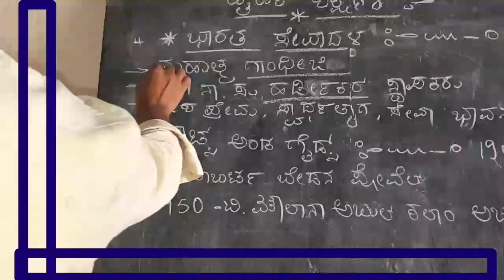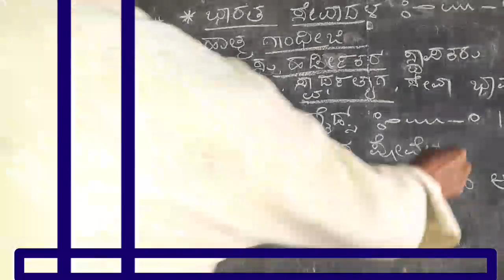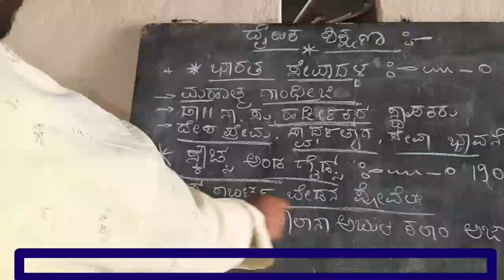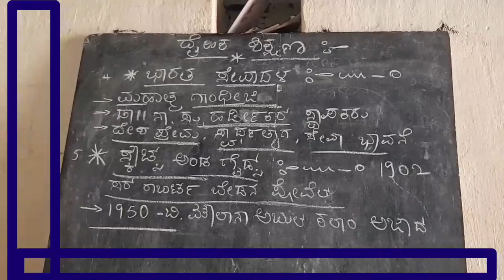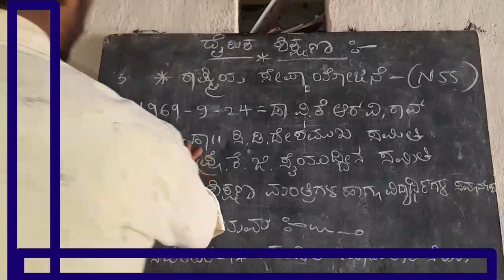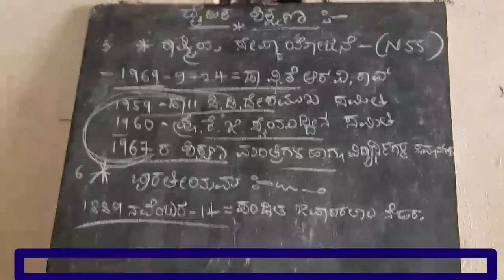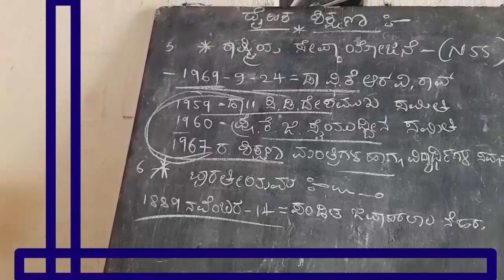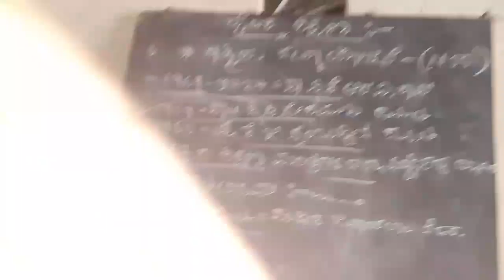dhaihik shikshan ದೈಹಿಕ ಶಿಕ್ಷಣ ಭಾರತ ಸೇವಾದಳ ಸ್ಕೌಟ್ಸ್ ಮತ್ತು ಗೈಡ್ಸ್ dhaihik ಶಿಕ್ಷಣ ಯೋಜನೆಗಳು